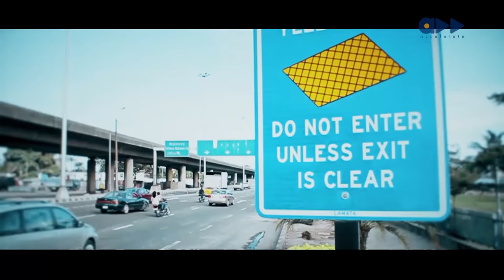The Maverick- Kelechi Amadi-Obi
Kelechi Amadi-Obi, after obtaining a law degree and his call to bar in 1993, settled to full-time studio art. He has earned international renown for both his photography and paintings. His unique style and mastery of aesthetics and creative lighting in his paintings have been reinvented in his photography to create understanding, dynamic and result oriented photography for his clients.

Some of his works have been featured in exhibitions within and outside Nigeria. These include; 2006 "Snap Judgement" - New Position in Contemporary African Photography, International Centre of Photography, New York, USA,2005 "Depth of Field" South London Gallery, UK, 2004, "Lagos" Ifa Gallery, Stuttgart, Germany, 2003 "Transferts" Africalia, Brussels, Belgium. In 2004, he won the St.Moritz Style Award for Photography.

Some of his clients include Guiness Nigeria Plc, MTN Nigeria Plc, PZ Nigeria Plc,British American Tobacco, The Ford Foundation, PrimaGarnet Ogilvy, SO&U, InsightGrey, Nigerian Flour Mills and Orange Drugs Nigeria Ltd..